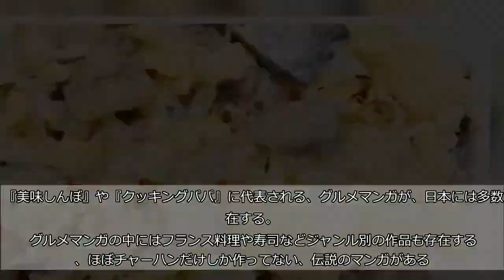作るのはほぼチャーハンだけ！ 伝説の未完グルメマンガ『華中華』が面白い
『美味しんぼ』や『クッキングパパ』に代表される、グルメマンガが、日本には多数存在する。  グルメマンガの中にはフランス料理や寿司などジャンル別の作品も存在するが、ほぼチャーハンだけしか作ってない、伝説のマンガがある。    ■未完の名作『華中華』とは  その作品の名前は『華中華』。ビッグコミックに2013年まで連載していたが、原作者の西ゆうじ先生が亡くなったことで連載が終わり、未完の作品となった。  だが、今でも根強いファンがおり、単行本に掲載されているチャーハンのレシピを愛用している人も多い。     ■まずは基本のチャーハン    記者もそんな華中華ファンの1人で、最近作ったのが単行本4巻に掲載されている『秋刀魚チャーハン』。作り方は簡単で、まず1巻に掲載されている「基本のチャーハン」をレシピどおりに作る。    ■魚を焼いていく    次に秋刀魚（今回はなかったのでイワシで代用）を漬けダレに漬けてからフライパンで焼く。    あとは基本のチャーハンと混ぜれば完成。非常に簡単である。    ■アレンジしても美味    イワシで代用してもサンマと同じく、青魚の風味がチャーハンと合って最高にウマい。アジやサバでも同様に作れるだろう。    また、原作ではすだちをかけて食べていたが、レモン汁でも味が変わって美味。少しアレンジしても変わらず美味しいところも、もとのレシピがしっかりしているからだろう。    ■チャーハンのレシピは実際に作って良いものだけを使用  じつは華中華に出ているチャーハンのレシピは、西先生が実際に作って美味しいと思ったものだけを使っているそうだ。  そのため、マンガとしてだけでなくチャーハン専門のレシピとしても十分に楽しめるレベル。チャーハン好きのバイブルといえるマンガ『華中華』。まだ読んだことがない人は、ぜひ読んでみてほしい。  ・合わせて読みたい→世界的ゲイ・コレステロールタクヤが教える『魚肉ソーセージレタスチャーハン』が激ウマ （取材・文／しらべぇ編集部・熊田熊男）